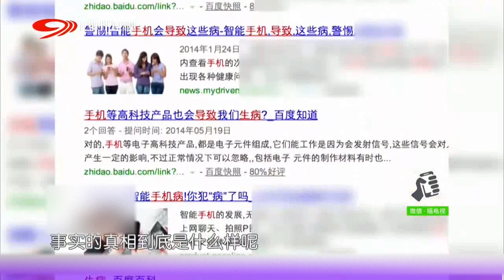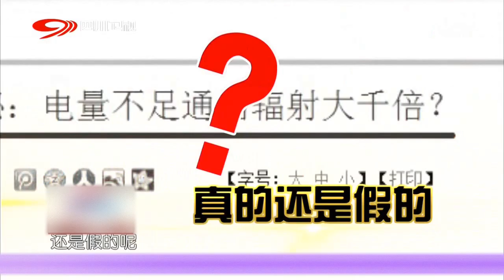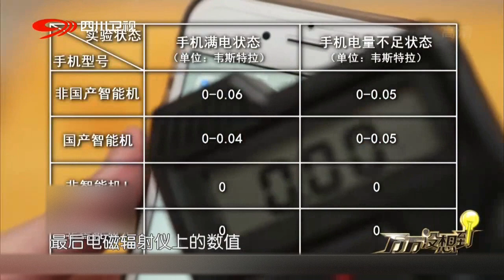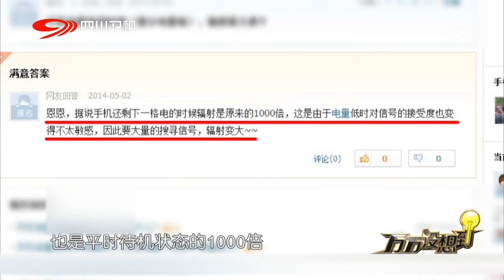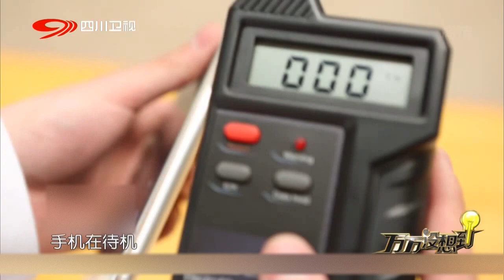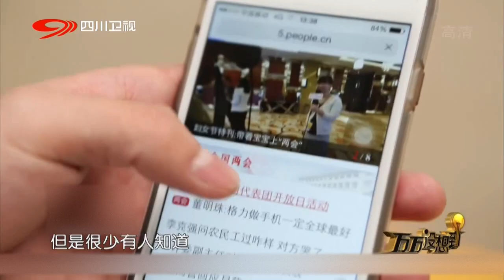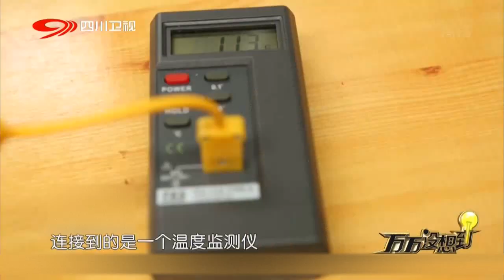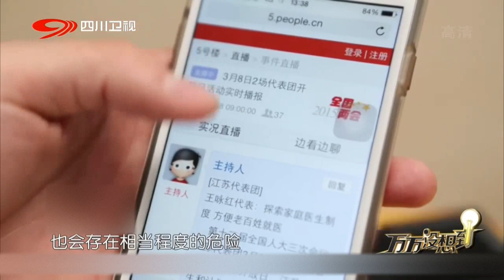手机辐射有多大? 我们用数据说话!【奇妙冷知识】